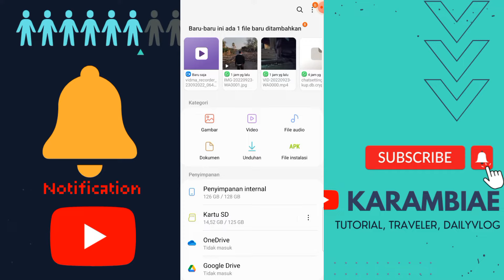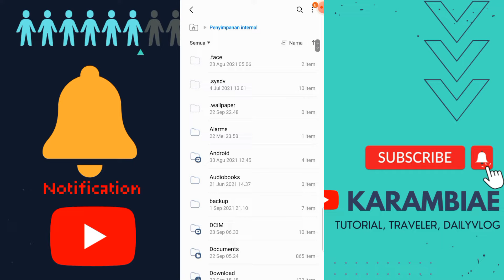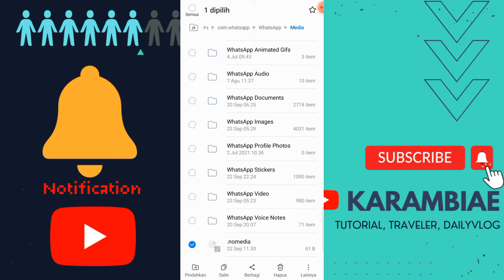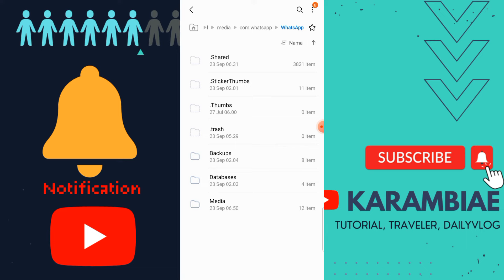JANGAN PANIK.!! CARA MENGEMBALIKAN FILE WHATSAPP YANG HILANG / TIDAK MUNCUL DI GALERI..INI SOLUSINYA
Ini tutorial mengembalikan file whatsapp ke file manager atau menampilkan ke galeri teman².

Tipistipis aja lah wak
ayo lakekomenendsubkribe ya GUYs..
SEMOGA BERMANFAAT

JANGAN LUPA DIAKTIFKAN LONCENGNYA ✅️